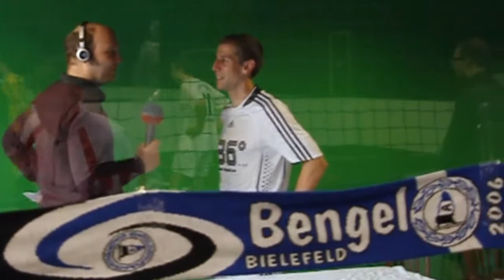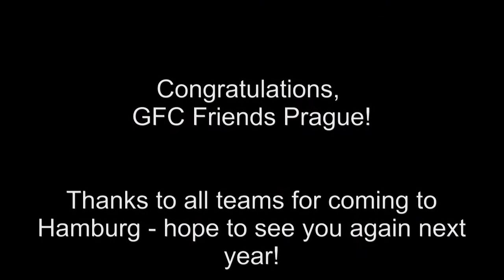Highlights StartschussMasters 2011 - schwule Fußballer beim Turnier in Hamburg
These are the highlights of the StartschussMasters 2011 - the international gay indoor football tournament in Hamburg. 16 participating teams from all over Germany, London, Stockholm and Prague. HSV Youth Coordinator Bastian Reinhardt und FC St. Pauli Vice President Bernd-Georg Spies joining the award ceremony. // Konzeption & Schnitt: Alexander v. Beyme